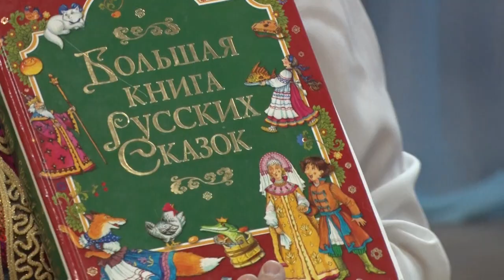Десна-ТВ: В средней школе №4 состоялась премьера мюзикла «Волк и семеро козлят»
30 ноября актовый зал школы №4 был заполнен зрителями. Все они собрались, чтобы посмотреть самый настоящий мюзикл. Детали в нашем сюжете.